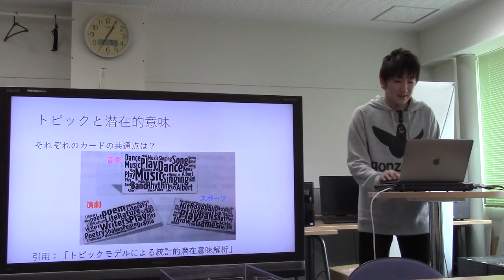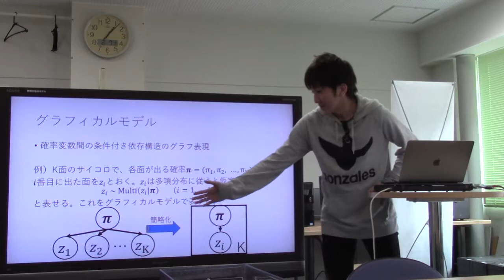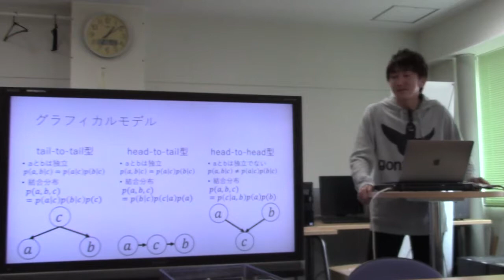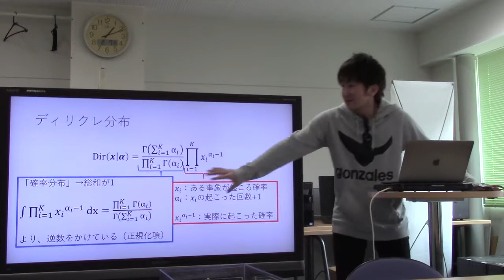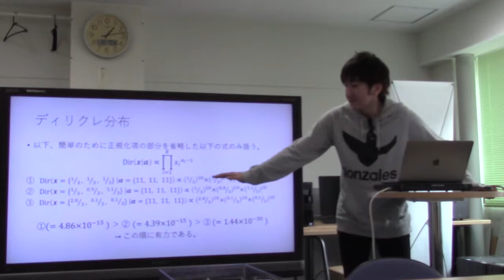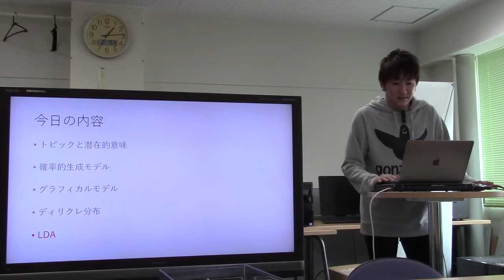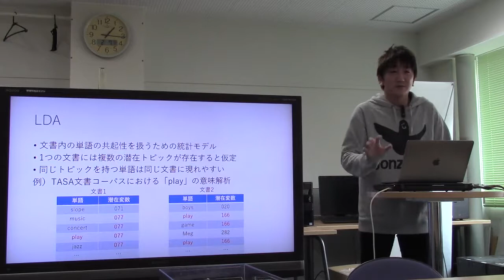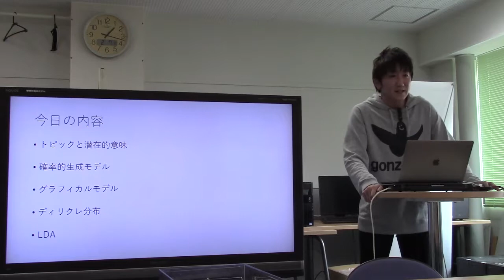勉強会／トピックとLDA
スライド